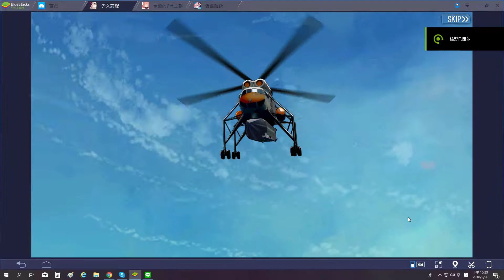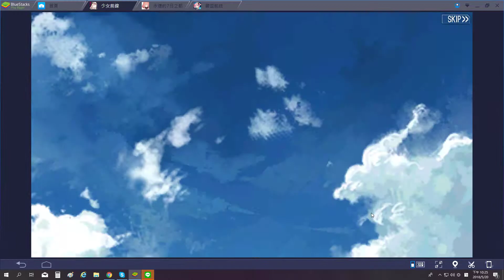少女前線 1周年採購復刻 60抽